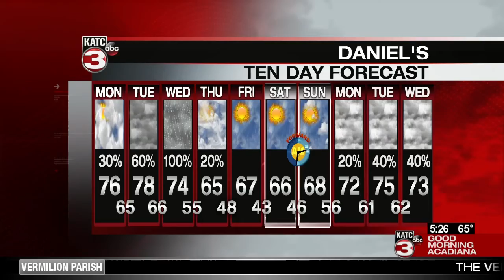Michael Zeek Education Manager Interview 03/02/2020